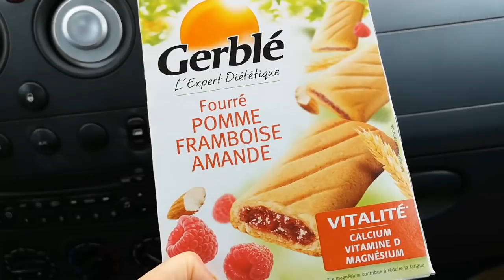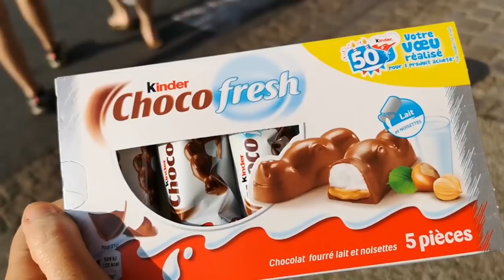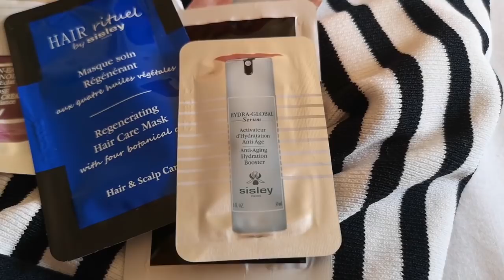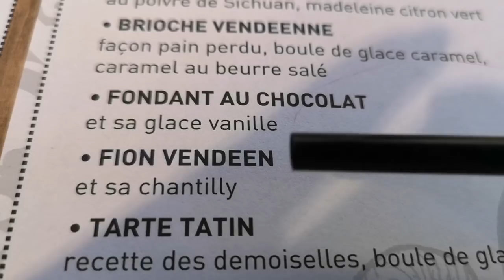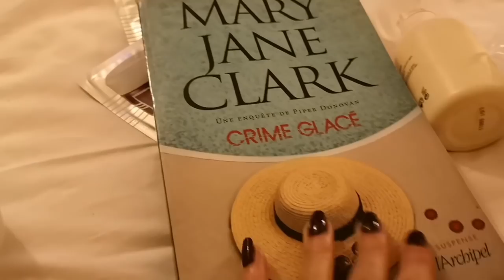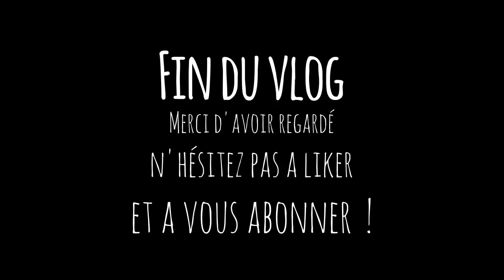VLOG : Que du Kiff (ou presque)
Aujourd'hui, j'ai eu envie de vous tourner le VLOG sur 2 jours de mon mini séjour … Que du Kiff ou presque !